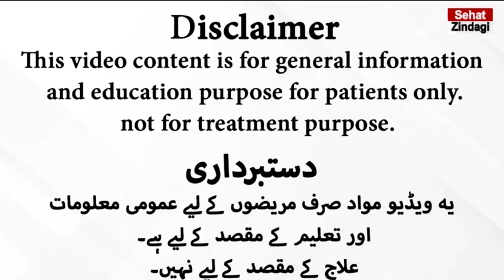7 Warning Signs You Are Taking Too Much Sugar